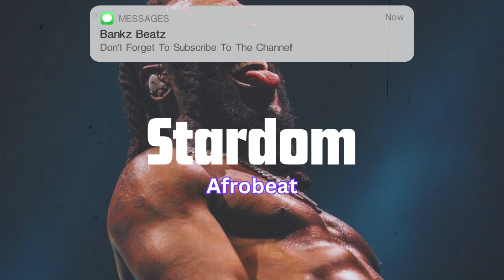[FREE] BurnaBoy_"STARDOM"_ Omah Lay x Victony x Afroswing Type beat 2024 | Afrobeat Instrumental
🎧[FREE] BurnaBoy_"STARDOM"_ Juls  x Rema x Dancehall Type beat 2024 | Afrobeat Instrumental

afrobeat instrumental
[Free]
dancehall
rnb
Afrobeat
remaType Beat
Rema Type Beat
Rema